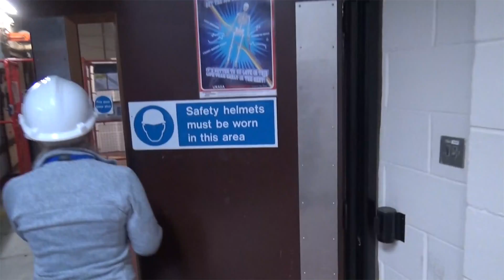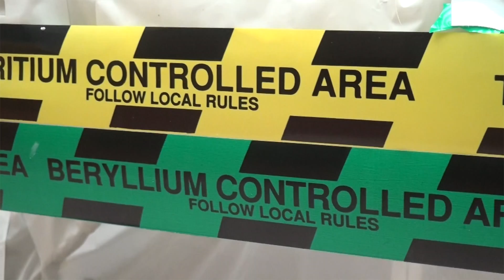Fusion Reactors - Inside JET, the HOTTEST place in the Solar System! A Level Physics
Fusion is when two lighter nuclei, like deuterium and tritium, join together to make helium and release a neutron. (This is something you will come across in A Level Physics.) As their mass decreases energy is released and this could be used to heat water, turn it into steam and ultimately generate electricity. The Joint European Torus, JET, is an experimental fusion reactor at Culham where this technology is being developed to feed into the ITER project in southern France and later reactors like STEP in the UK. It is also the hottest place in the Solar System!

Climate change is happening now and in the future our worldwide electricity demands will increase, while we have to develop new technology that dramatically cuts carbon emissions. Fusion reactors could be THE thing that allows this to happen, generating reliable energy that will power our world.

I visited the Culham Centre for Fusion Energy and had a tour around their JET facilities, they also gave a short presentation which is where the information in this video came from (I hope I have everything correct).

Lewis